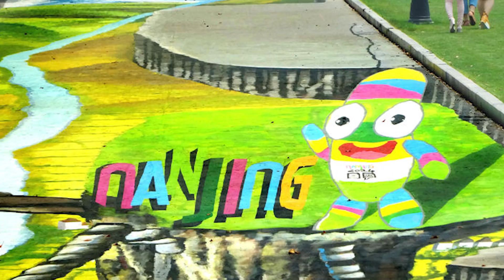สุดยอดงานกราฟฟิตี้และสตรีทอาร์ต..ที่จะทำให้คุณทึ่ง!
ติดต่อธุรกิจ